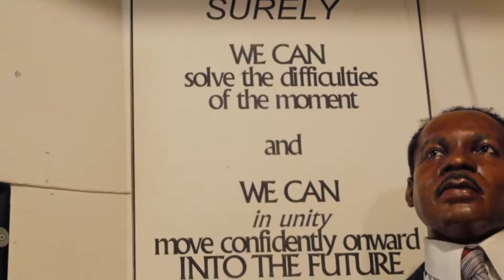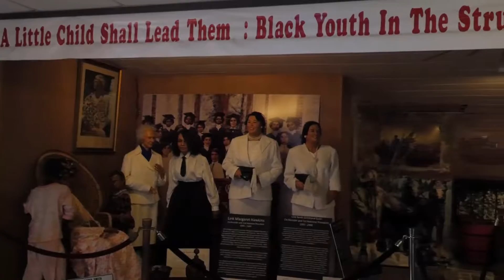BNHA Grants: A Catalyst for Revitalization